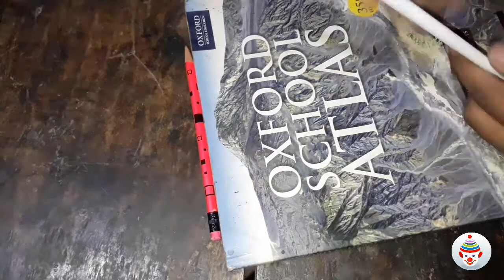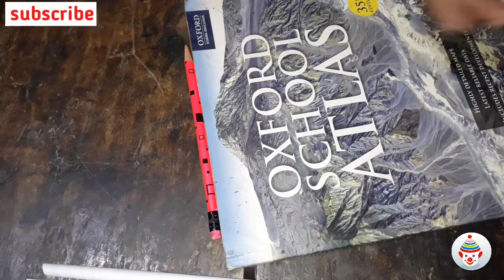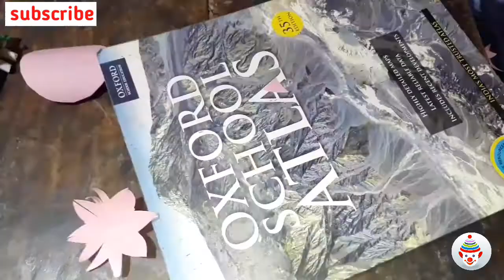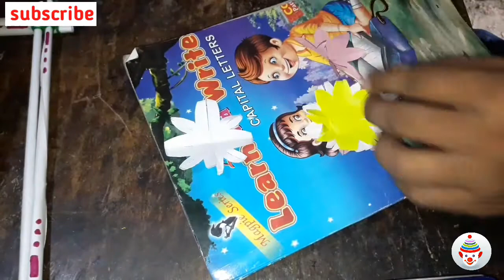EASY WALL DECORATION IDEAS !! DIY WALL DECORATION IDEAS WITH PAPER !! HOW TO MAKE PAPER WALL HANGING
Requirements...
1. Scissors
2. Sketch pen
3. Glitter pen
4. Woollen threds
5. White paper or chart paper
6. Protectors
7. Pencil
8. Hard paper such as cartoons box or marriage cards, birthday cards etc.

Hello friends mera name h prashant aur aap sabhi ka tahe dil se swagat h hamare youtube channel "prashant cafes m.

Doston is vedio me maine apko paper se wall decoration sikhaunga. Aap sabhi paper craft ke jariye apne gharon ko decorate kar payenge.

Doston is channel par aap sabhi ko paperwork, paper decorations, aur projects files ko decorate karne m main aap sabhi ki help karunga.

Doston maine 365 Day's challenge ke sath is channel par aaya hu. Doston main every day ek nayi vedio launga vah bhi bilkul free m.